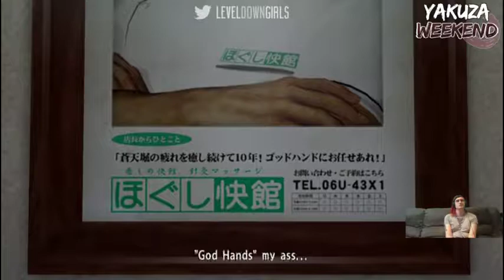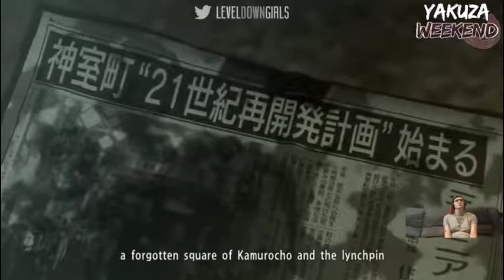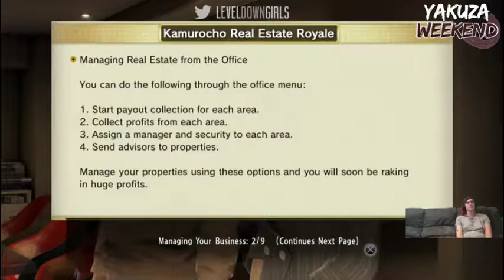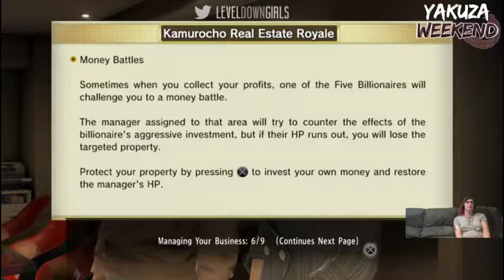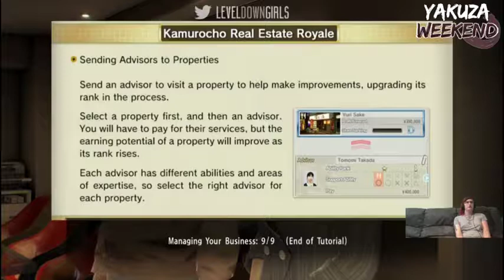Yakuza Zero Episode 4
Val plays  Yakuza Zero, will Kiryu get a new look?